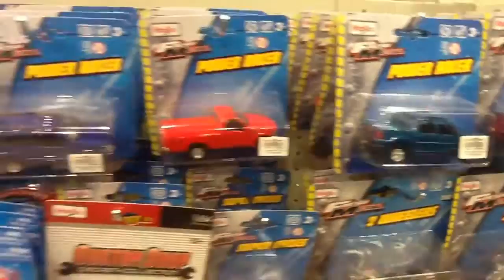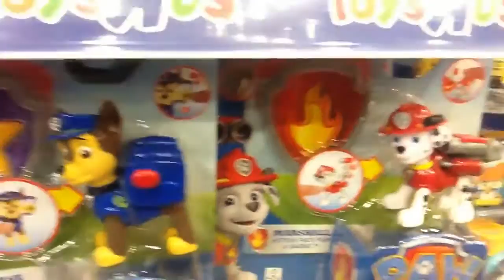Star Wars Nerf Paw Patrol Toys From Toys R Us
We visited Toys R Us and decided to record some of the toys that we found interesting.

Some of the toys we recorded are Star Wars, Nerf, and Paw Patrol.